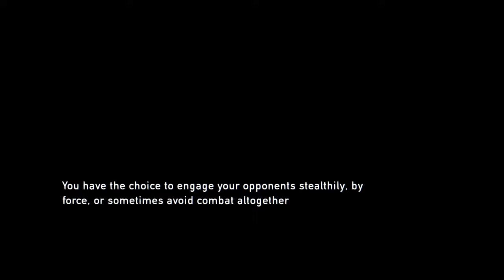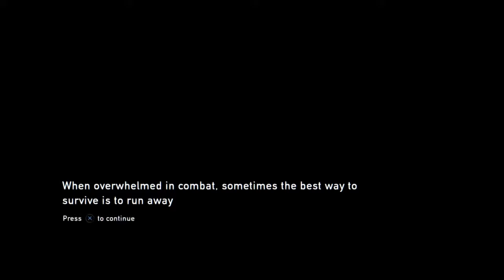The Last of Us™ Remastered part 6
My fails and deaths.